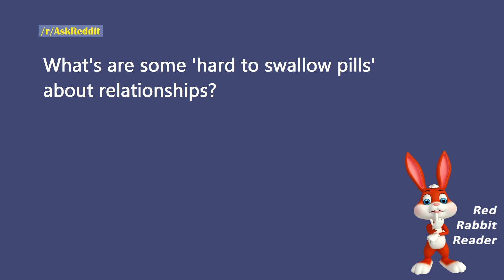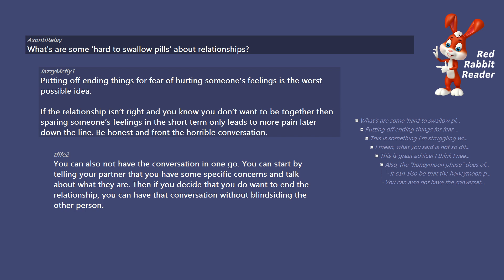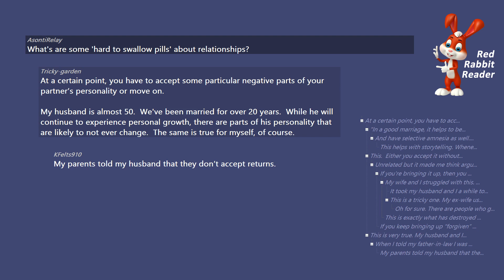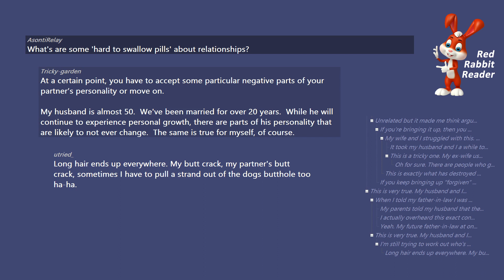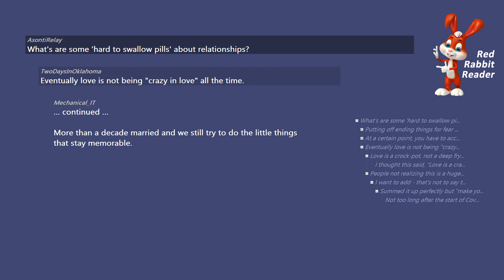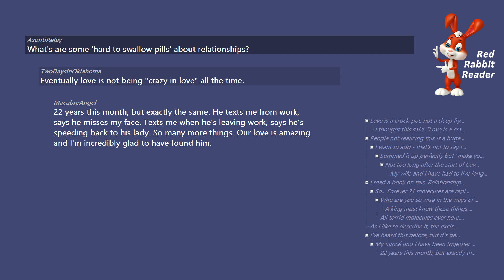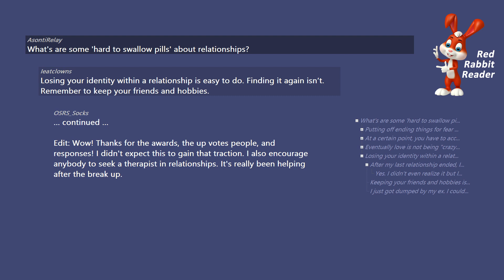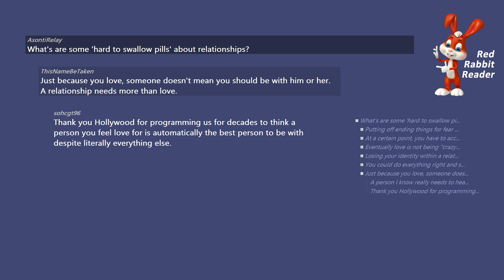What's are some 'hard to swallow pills' about relationships? - AskReddit Ask Reddit Stories.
/r/AskReddit